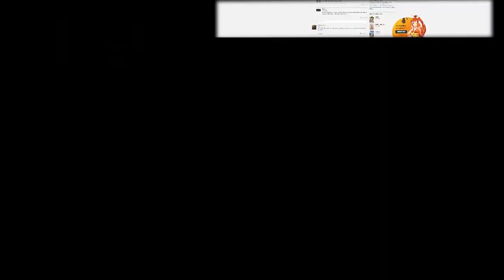One Piece Ep.970 : The Foolish Lord of Kuri | Axel Grave ReaXtions | Anime Reaction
The foolish lord of Kuri makes his first appearance and it hurts my heart knowing how the story is gonna end. Oden is a strong proud man, and I can’t imagine how much that would hurt! Next episode is probably gonna be another banger though!

If you are caught up and want to talk with me about One Piece lore, predictions, themes and more come and say hi in our discord! - Axel D. Grave